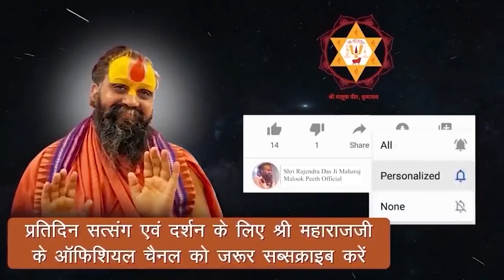क्या आप चाहते है श्री कृष्ण आपके हृदय को चुरा लें || बस ऐसा बनना होगा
Address:-
Shree Malook Peeth Sewa Sansthan Nyas
212, Vansivat, Vrindavan, Mathura (UP) 281121